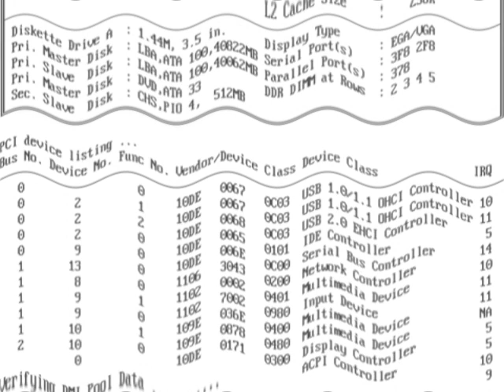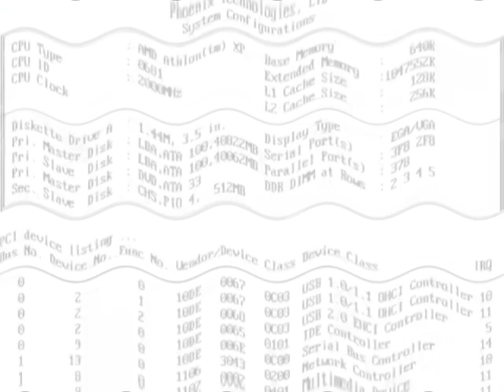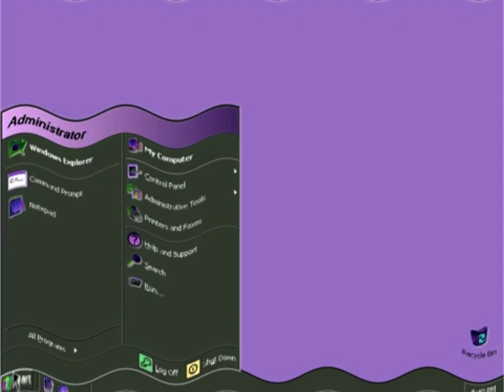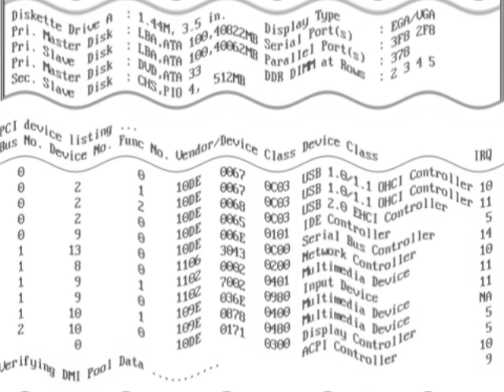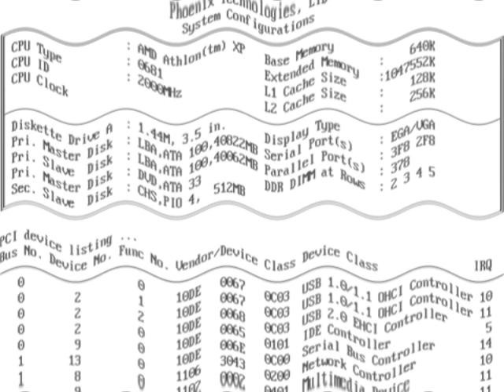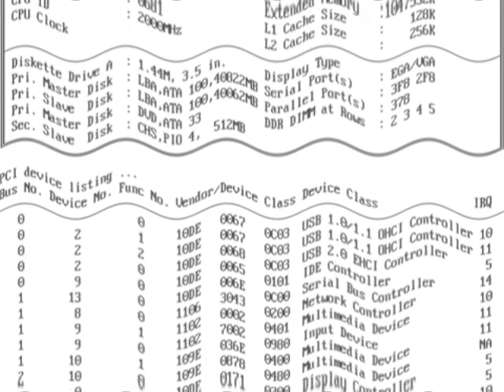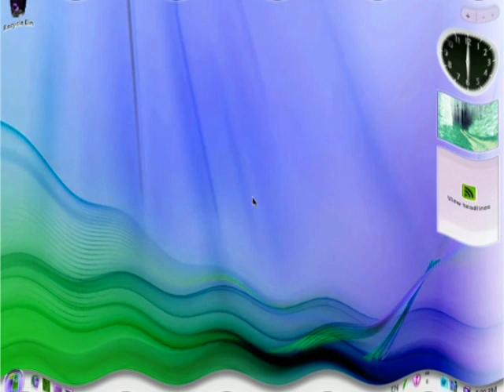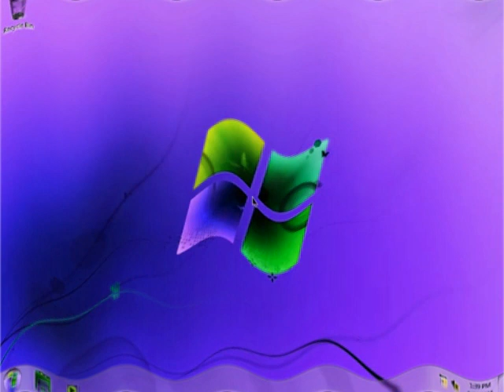Crying Windows Startup and Shutdown Teenage Boy Voice Part 2